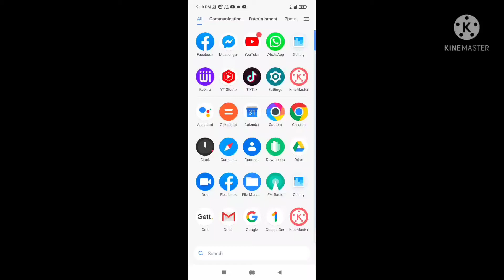Facebook messenger not working,what happened?